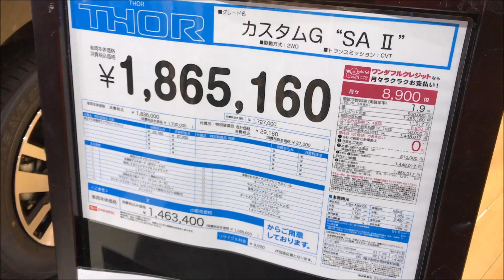ダイハツ トール（THOR） カスタム G SAⅡの紹介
ダイハツ トール（THOR） カスタム G SAⅡの紹介です。